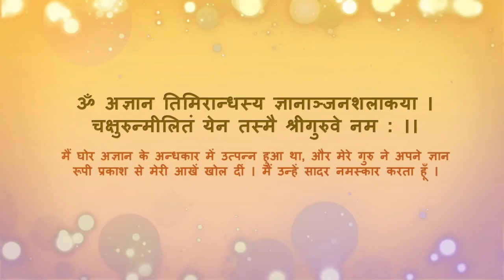Bhagavad Gita 18.70 In Pursuit of Spiritual Understanding: Worshiping through Intellect